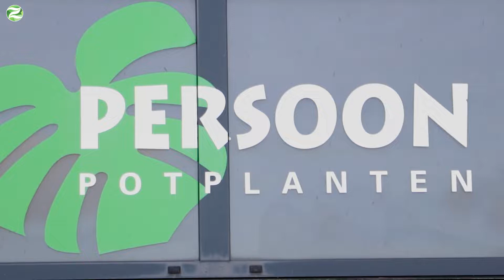Grower of the month December: Persoon Potplanten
Big green houseplants are a trend! Time to visit nursery Persoon Potplanten, a grower who cultivates a wide range of houseplants.  Seller Jantine and business manager Quint gave us an inspiring tour. The nursery difference itself by using the cultivation of Monstera through mother plants, this makes them unique together with another nursery from Belgium.